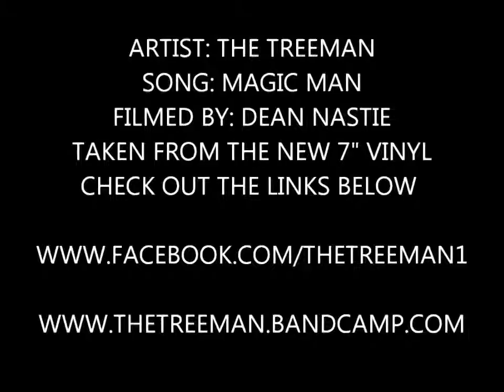Angry guitar player